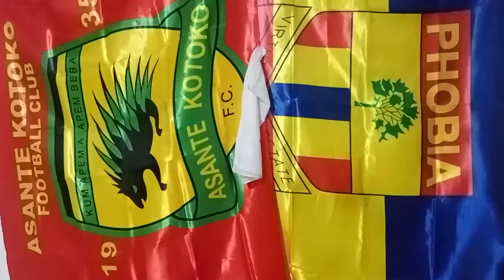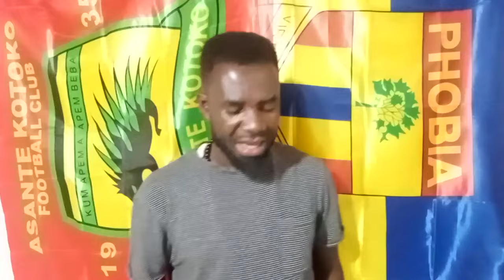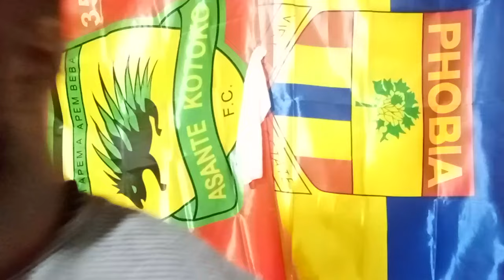SCORE BOARD GPL DAY 19: RESULTS, KOTOKO & HEARTS MOVE FORWARD..TABLE..I FORGIVE KOTOKO..DREAMS, DIVI